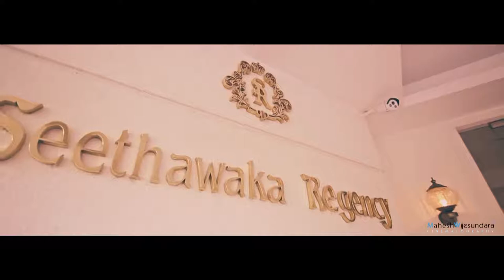Mihiliya & Damith Wedding Highlights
Mahesh Wijesundara Cinematography